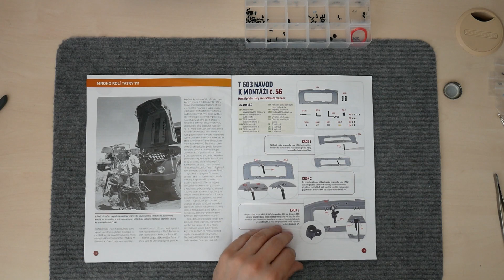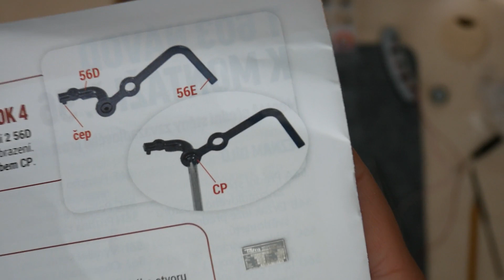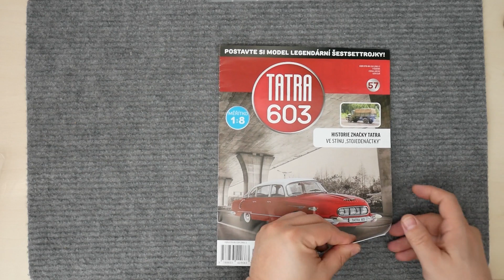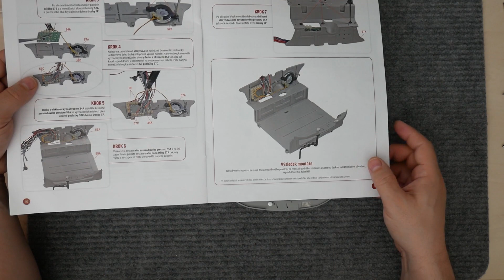Tatra 603, stavba modelu díl: 56-57, Montáž přední a zadní stěny zavazadlového prostoru, DeAgostini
Tatra 603, stavba modelu díl: 56-57
Montáž přední a zadní stěny zavazadlového prostoru + elektroinstalace
DeAgostini, měřítko 1:8